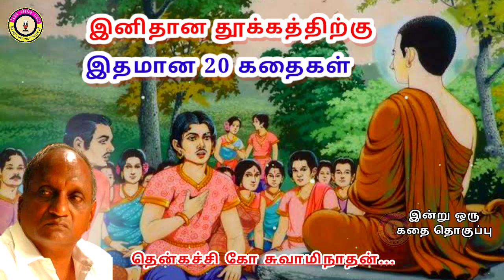கவலை மறந்து தூங்க தென்கச்சி கோ சுவாமிநாதன் கதைகள் - 50 | Thenkachi Ko Swaminathan stories